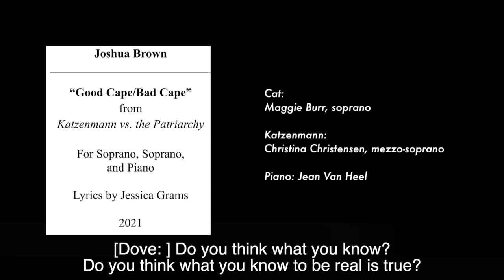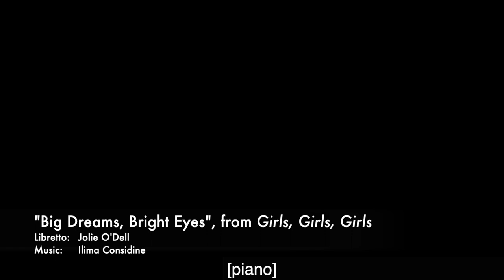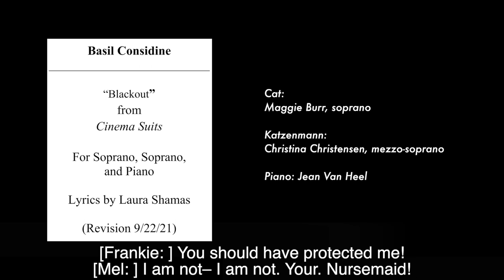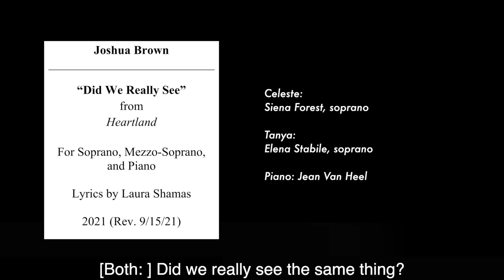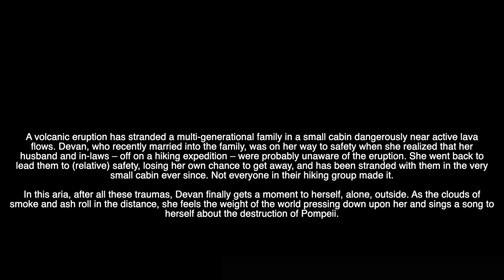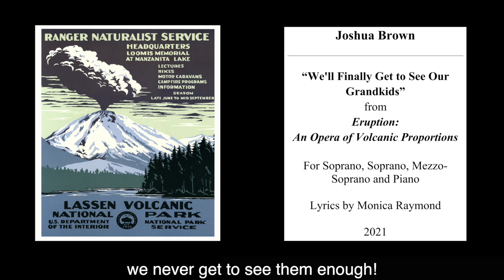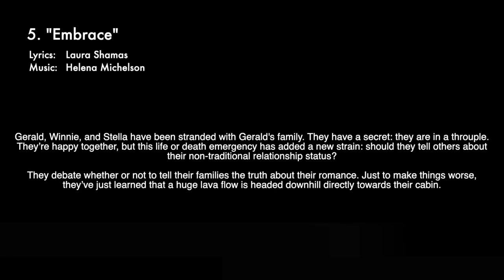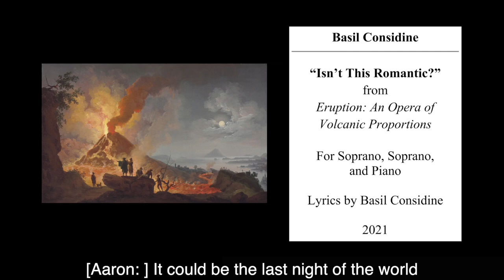Aria Institute – Duet/Trio Brunch Edition Showcase (Sept/Oct 2021)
A showcase of new music created by Really Spicy Opera's September-October 2021 Aria Institute cohort.

Featuring works by: Joshua Brown, Ilima Considine, Jessica Grams, Helena Michelson, Jolie O'Dell, Monica Raymond, Laura Shamas.

Musical performances by: Maggie Burr, Christina Christensen, Jennifer LeDoux, Siena Forest, Ellie Harstad, Linh Kauffman, Yvonne Freese, and Elena Stabile, with Jean Van Heel (piano). Includes the world premiere of the collaboratively written Eruption: An Opera of Volcanic Proportions, curated by Playwright-in-Residence Kate Robards in association with Tess Altiveros, Basil Considine, and Anne Wieben.

0:04 General Introduction (Tess Altiveros)

*Showcase, Part 1*
1:51 Intro to "Good Cape/Bad Cape" (Basil Considine)
3:10 Duet: "Good Cape/Bad Cape", from _Katzenmann vs. the Patriarchy_ (Music: Joshua Brown, Lyrics: Jessica Grams)
Cat: Maggie Burr; Katzenmann: Christina Christensen
5:07 Intro to "Rubble and Dust" (Basil Considine)
6:03 "Rubble and Dust", from _Promised Land_ (Music: Helena Michelson, Lyrics: Monica Raymond)
Vocalists: Christina Christensen, Siena Forest
9:42 Intro to "Big Dreams, Bright Eyes" (Basil Considine)
10:36 "Big Dreams, Bright Eyes", from _Girls, Girls, Girls_ (Music: Ilima Considine, Lyrics: Jolie O'Dell)
13:26 Intro to "Blackout" (Basil Considine)
14:28 "Blackout", from _Cinema Suits_ (Music: Basil Considine, Lyrics: Laura Shamas)
Vocalists: Maggie Burr, Yvonne Freese
17:26 Intro to "Did We Really See?" (Basil Considine)
19:07 "Did We Really See?", from _Heartland_ (Music: Joshua Brown, Lyrics: Laura Shamas)
Vocalists: Siena Forest, Elena Stabile
22:29 Intro to "Girls Who Code" (Basil Considine)
25:15 "Girls Who Code", from _Silicon Dreams_ (Music: Helena Michelson, Lyrics: Jolie O'Dell)
Vocalists: Yvonne Freese, Elena Stabile

*Showcase, Part 2*

28:36 Intro to _Eruption: An Opera of Volcanic Proportions_ (Kate Robards)

*World Premiere: _Eruption: An Opera of Volcanic Proportions_*
_A collaboratively written opera._

29:54 Aria: "On the Shores of Napoli" (Music and Lyrics: Basil Considine)
Vocalist: Jennifer LeDoux
32:44 Trio: "We Finally Get to Spend Some Time with Our Grandkids" (Music: Joshua Brown, Lyrics: Monica Raymond)
Vocalists: Maggie Burr, Christina Christensen, Ellie Harstad
36:53 Trio: "Safest Bet" (Music: Ilima Considine, Lyrics: Jessica Grams)
Vocalists: Yvonne Freese, Ellie Harstad, Jennifer LeDoux
38:51 Duet: "The Wrong Sons" (Music: Basil Considine, Lyrics: Jolie O'Dell)
Vocalists: Maggie Burr, Jennifer LeDoux
42:38 Trio: "Embrace" (Music: Helena Michelson, Lyrics: Laura Shamas)
47:26 Duet: "Isn't This Romantic?" (Music and Lyrics: Basil Considine)
Vocalists: Maggie Burr, Linh Kauffman

Recorded at Wild Sound Recording Studios in Minneapolis, Minnesota. Really Spicy Opera is a Professional Company Member of Opera America, and a member of the Minnesota Theater Alliance and the Network of Ensemble Theaters.